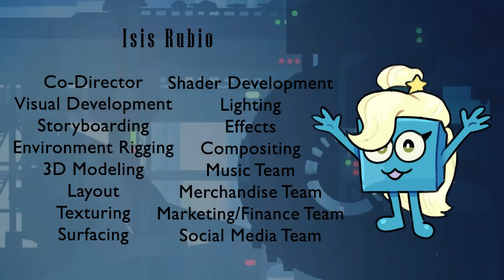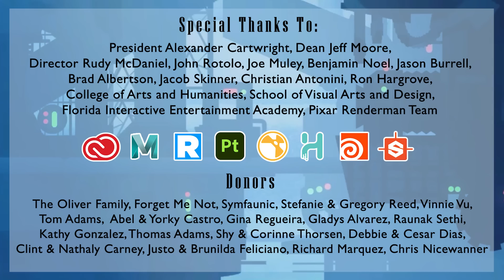CGI 3D Animated Short: "Tippy Topper" - by Isis Rubio and Paige Thorsen | TheCGBros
TheCGBros Presents "Tippy Topper" by Isis Rubio - A fledgling jello gets too curious about his final destination in a massive food processing plant, a mistake that sends him on a unexpected adventure.

TEAM:
Tippy Topper Team Leadership
Co-Director: Isis Rubio
Co-Director: Paige Thorsen
Production Manager/Rigging Lead: Sabrina Dias
Co-Art Director: Calvin Adams
Co-Art Director: Santiago Levy
Editor/Co-Animation Lead: Jamie Dean
Environment Lead/Co-FX Lead: Frank Orta
Layout Lead: Yadira Chavarria
Co-Animation Lead: Courtney Mitra
Co-Texture Lead: Priscilla Asaolu
Story Lead/Co-texture Lead: Juliet Reed
Lighting Lead: Kaylyn Oliver
Co-FX Lead: Katherine ""KC" Smith
Compositing Lead: Jessica Herz
Team: Jodi Chwalik

Help support TheCGBros by purchasing our official Gear!!